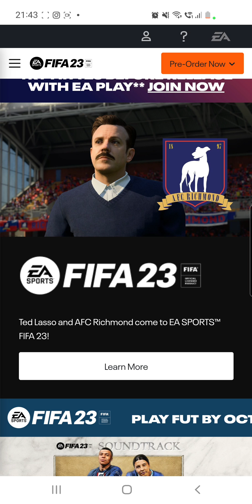How to fix FIFA 25 anti-cheat Secure boot Error: the application encountered an unrecoverable error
How to fix FIFA 25 anti-cheat error 'the application encountered an unrecoverable error'

How to fix FIFA 25 Anti Cheat Secure boot Error
EA sports Origin | FIFA 25 Error Fix

Working 100%! How to fix FIFA 25 Anti Cheat Secure boot Error on EA Sports | FIFA 25 Error Fix! EA Anti Cheat problem What is Happening with FIFA 25 Anti Cheat Secure boot Error right now On EA sports Origin!